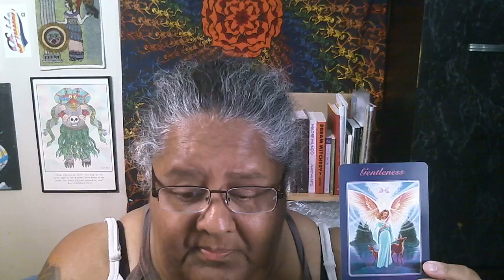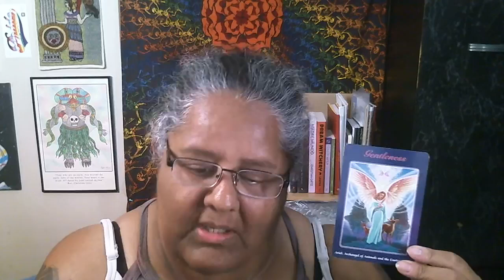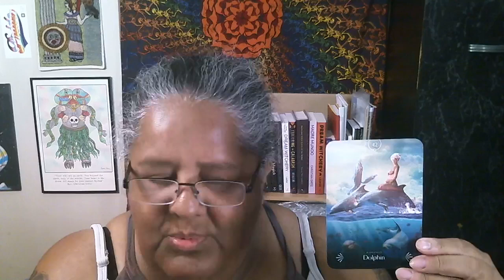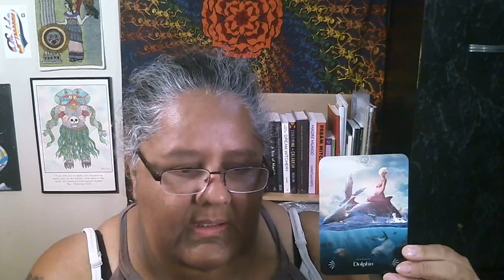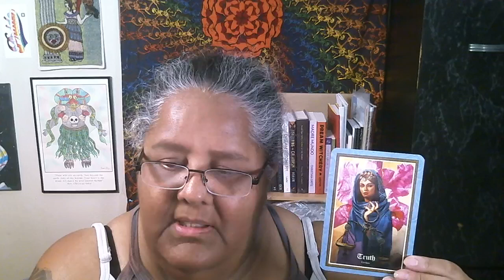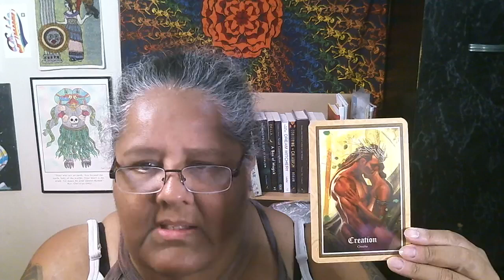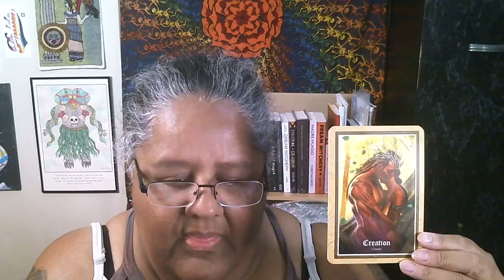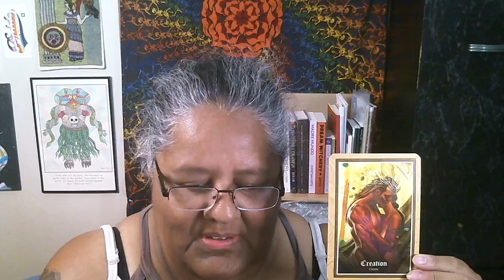Oracles! 7/3/24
Updates, Events & Booking
Newsletter sign up!

UPCOMING EVENTS:
• July 7th, Tarot by Laura González at Colectivo Anahuac soft opening, Pilsen
• July 13th, Tonatsin Mestli Honoring the Moon Ceremony, Papalokalli, Pilsen
• July 14th, Citlalinicue the Stars Goddess, part of the Decolonizing the Goddess online series
• July 20th, Tarot by Laura González at the Weekend Patio Series, Mindful Baking Cafe, Ravenswood
• July 21st, Women's Circle, Papalokalli, Pilsen
• July 26th, Tarot by Laura González at Mindful Baking Cafe, Ravenswood
• July 27th, Finding the Goddess Within Workshop, Pilsen Arts Community House, Pilsen
• July 28th, Tezcatlicpoca: The Smoke and the Unknown workshop, Papalokalli, Pilsen
• July 28th, Online Goddess Circle